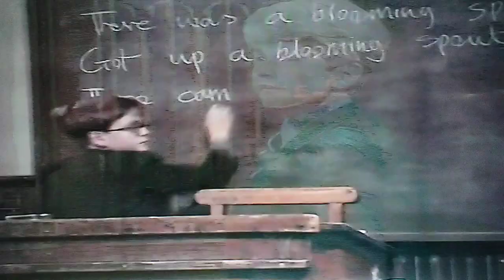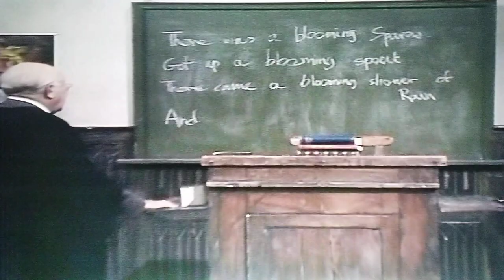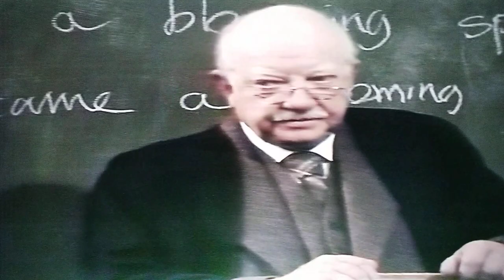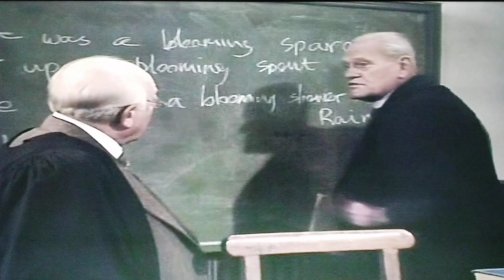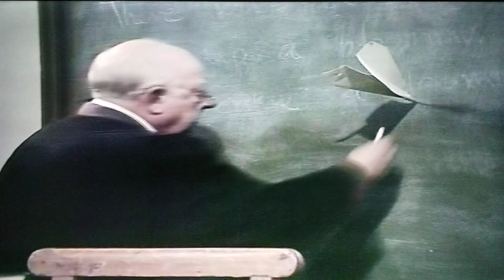CFF A.J.Wentworth,B.A. 1940s,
CFF Movies